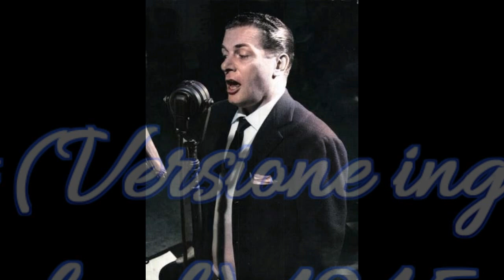Natalino Otto - 5° Parte